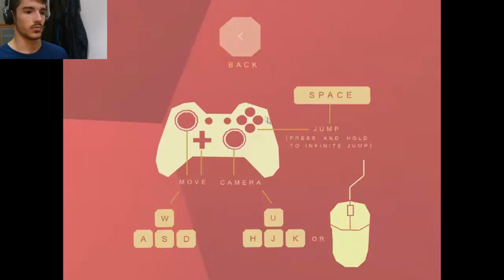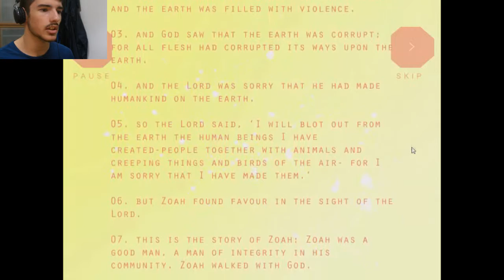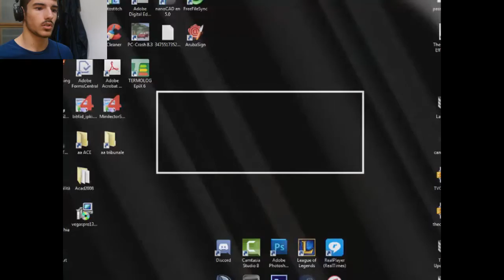I'M THE DUMBEST - Laraan (part 1)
Hi there! I'm just being as dumb as I can! Sorry for that, hope you enjoy it. I will play more of this in the future. Have a nice day! Or night!

Check also my parkour channel!

Bye bye!